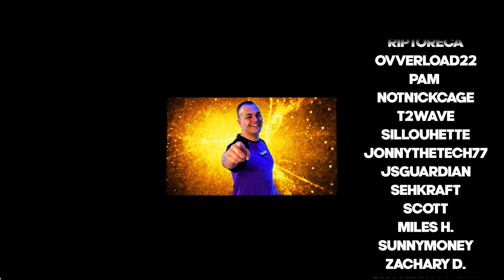Will My Stream Change Now that I am Pastor Souzy Again? | World's First Gamer Pastor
Are you a World of Warcraft player tired of pugging, playing alone or dealing with Toxicity? You will experience great community, culture, free coaching to help you improve, fun community events, raid teams from Normal to Mythic, mythic+ groups and so much more!

Guild Info: Unity Gaming - Illidan - Horde